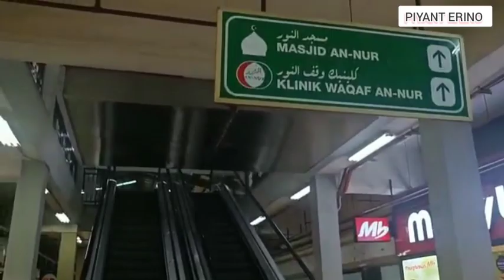Perjalanan ke LARKIN SENTRAL dan Tempat wajib kamu tau di Johor Malaysia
video ini memuat tentang perjalanan dan juga liputan terkini di Larkin sentral Johor Bahru Malaysia ,buat yang belum pernah ke Larkin sentral pasti kebingungan mencari dan pesan grab karena ada tempat khusus pesan grab .info cara pesan grab di Larkin sentral ini semoga bermanfaat semoga Larkin sentral makin maju jaya .untuk pengetahuan anda info akan berubah ubah mengikut keadaan semasa